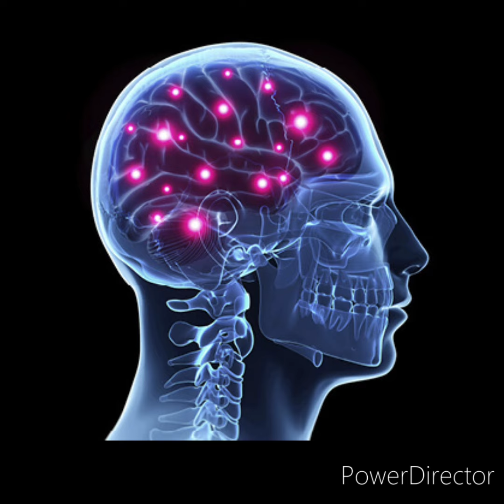Muse - Original music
Original song.